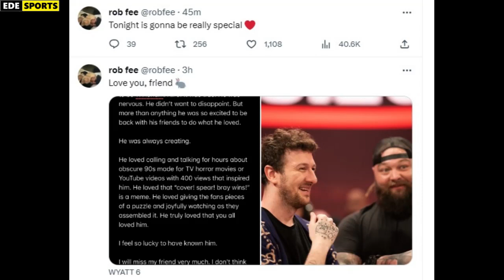Homenaje a Bray Wyatt - Smackdown 25 de Agosto 2023 - WWE en español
WWE Smackdown
Smackdown en español
Smackdown 25 de agosto 2023
Smackdown 25 de agosto 2023 en español
Smackdown 25 de agosto de 2023
Smackdown 25 agosto 2023
WWE Smackdown en español
WWE Smackdown 25 de agosto de 2023
WWE Smackdown 25 agosto 2023
WWE 25 de agosto 2023
WWE 25 agosto 2023
WWE en español 2023
WWE español
WWE 2023
WWE 2023 en español
Smack Downs en español
WWW en español
WWW en español 2023